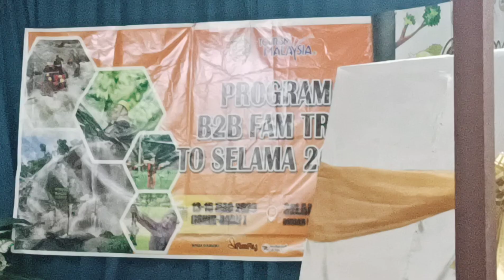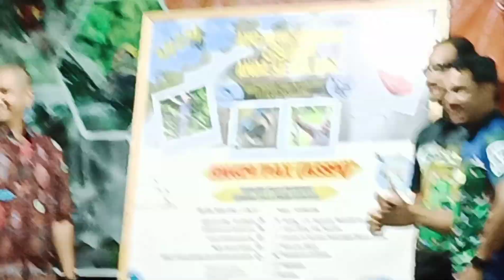Invitation to welcome Tourits .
Tonight we got Invitation from the Council of Selama to welcome a group of Tourist from Medan Acheh Indonesia to Selama as Selama have almost 9 Beautiful place to Visite.

Please Help my Animals Charity to make sure I can run this sanctuary so I can provide food and  medication for animals .you can donate money thru Paypal or you can buy Jk Shaki march or products like a cup, t-shirts, caps, pillows, and bags  please go to the

You can do it below ya for those who are interested in supporting me in helping Animals.

Facebook Jkcr Jamilkucing